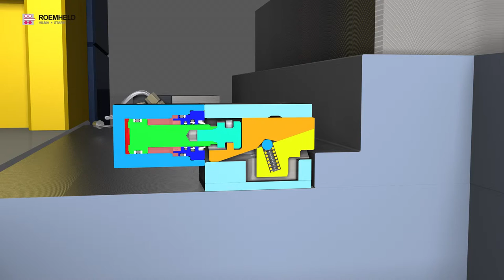HILMA DOCISKI KLINOWE DO PROSTYCH KRAWĘDZI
Zaawansowane systemy mocowań do narzędzi w stole i suwaku oraz do ryglowania innych urządzeń.